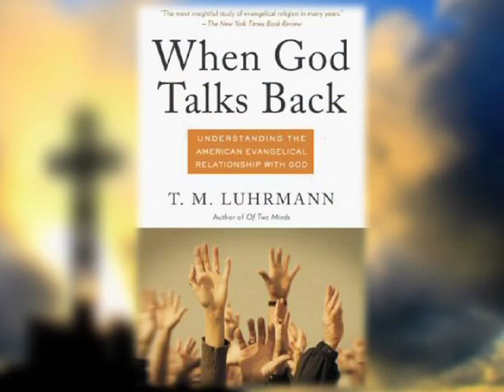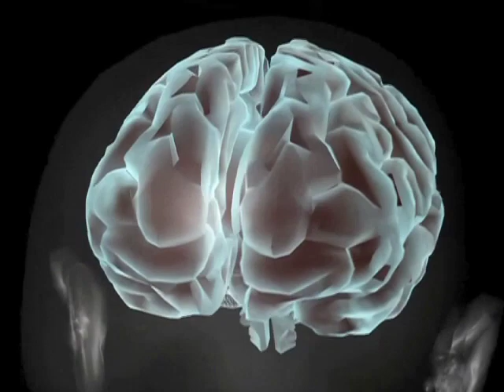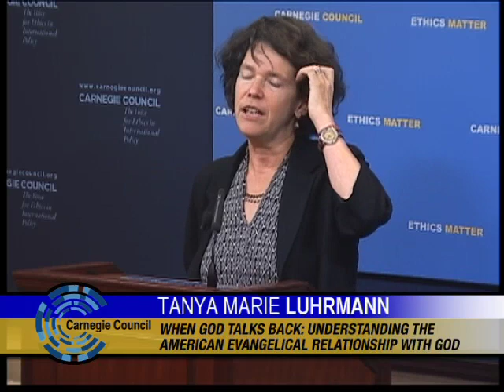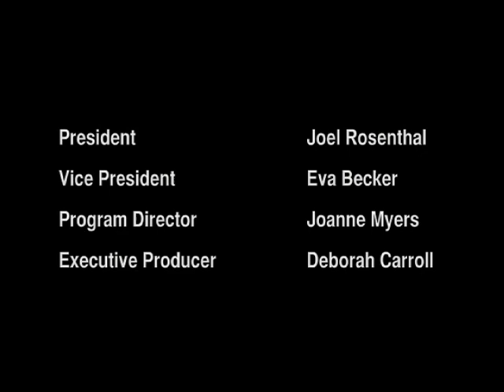Global Ethics Forum: When God Talks Back: The American Evangelical Relationship with God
What does it mean to have frequent conversations with God, as so many evangelicals say they do? Stanford-based anthropologist Tanya Luhrmann spent over 10 years as a member of evangelical churches in the U.S., and uses her personal experiences, interviews, and scientific training to report on the evangelical faith.

For complete audio and transcript and video clips from this talk, please go